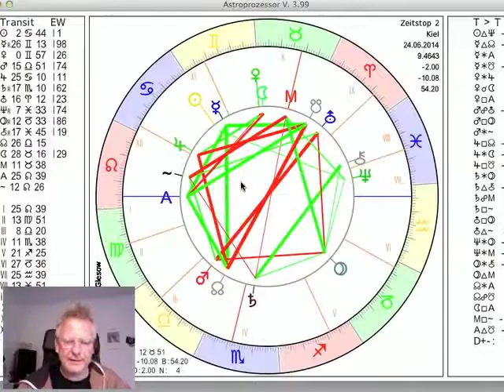Tageshoroskop 24. Juni 2014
präsentiert das Tageshoroskop vom 24. Es kann zu möglichen Übersprungshandlungen kommen. Außerdem ist heute ein guter Tag, um Kontakte zu machen.